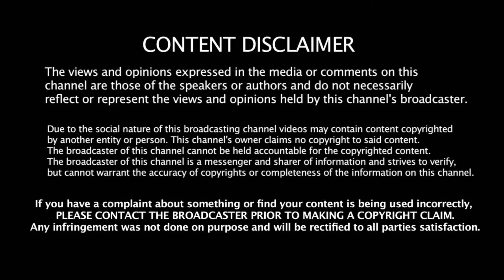The Year Love Mashup 2022 - DJ Rash - Sk Visuals - Love Songs 2022 - Bollywood party song 2022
The Year Love Mashup 2024 - DJ Rash - Sk Visuals - Love Songs 2024  Bollywood party song 2024

Mashup By: Dj Rash
Visual By:  sk visuals
Release By: sk visuals

Orgianal Cradit:

Mere sohneya
Kabhi tumhhe
Lut Gaye
Mann bharryaa 2.0
Nayan
Raataan lambiyan
Rabba Maher kari
Ranjhtera naam
Teri aankhon
Ve maahi
Waalian
Sayad